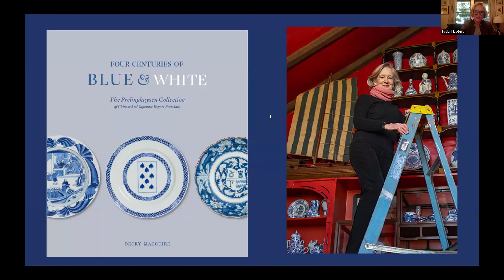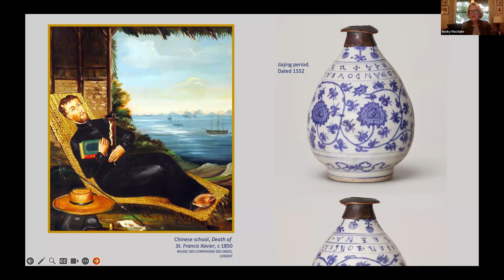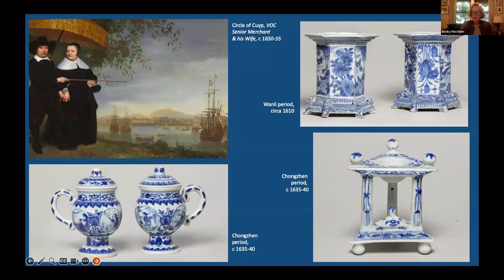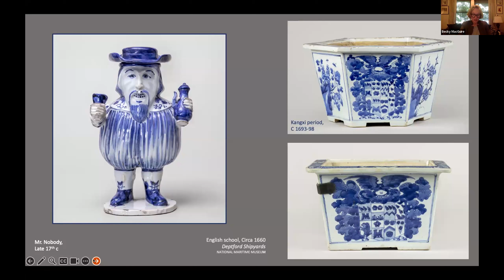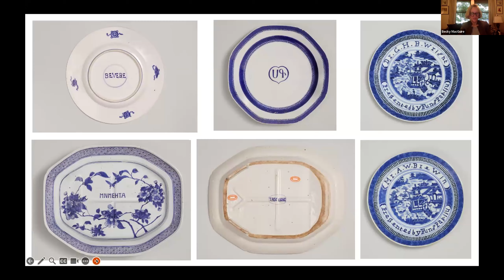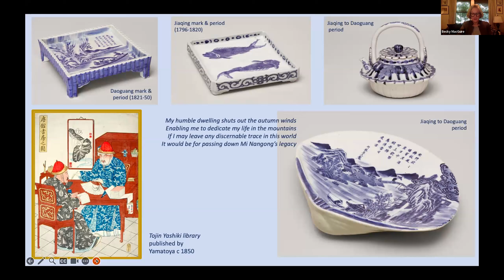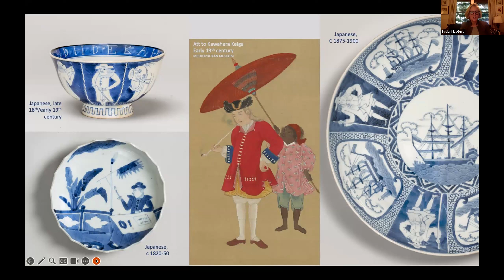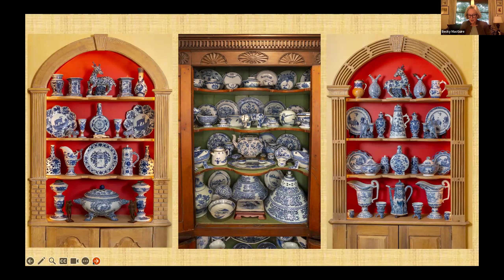Four Centuries of Blue & White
A special webinar with noted decorative arts expert Becky MacGuire, author of Four Centuries of Blue & White: The Frelinghuysen Collection of Chinese & Japanese Export Porcelain. Ms. MacGuire delves into the evolving commercial and cultural exchanges between East and West, with a particular focus on the collection’s rare, unusual and little-studied material.

The extraordinary Frelinghuysen collection, assembled carefully over 50 years, features an exceptionally wide array of Asian blue and white export porcelain—that most ubiquitous and influential of all ceramics. Ranging from rarities made at the height of the Ming dynasty, when Europeans first sailed to Asia, to commissions executed for the Thai royal court in the last decades of the Qing dynasty, the collection goes beyond iconic export classics to include pieces made for markets from Japan to the Islamic world. An intriguing counterpoint is provided by a full complement of Japanese export.

PARTICIPANT'S BIOGRAPHIES:
Becky MacGuire was the longtime senior specialist in Chinese export art at Christie’s and director of the firm’s New York Exceptional Sale. A frequent lecturer, she was an original appraiser on “The Antiques Roadshow” and a founding partner of The Chinese Porcelain Company. Ms. MacGuire is the author of Four Centuries of Blue & White: The Frelinghuysen Collection of Chinese & Japanese Export Porcelain, published by Paul Holberton Books (October 2023).

Lark Mason, Jr., founder and CEO of iGavel Auctions, is renowned for his regular appearances on “The Antiques Roadshow” and his expertise in Chinese art. He established Lark Mason Associates, an auction house with locations in New Braunfels, Texas, and New York City, specializing in Asian, ethnographic, and ancient works of art. He is a member of the Asia Week New York Planning Committee.